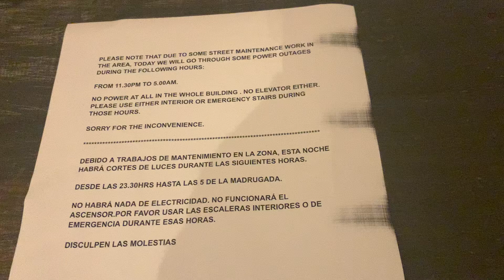Hostal Grau Barcelona